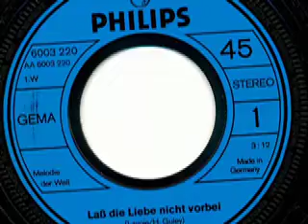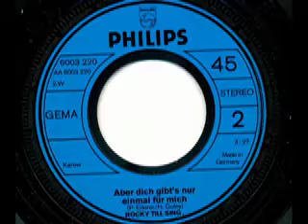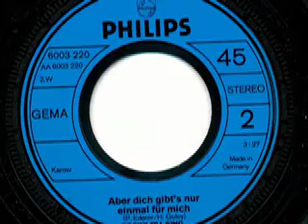Rocky Till Singers - Aber dich gibt's nur einmal für mich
Rocky Till Singers

Seite 1:
Laß die Liebe nicht vorbei (Lavoie - H. Guley) 3:12

Seite 2:
Aber dich gibt's nur einmal für mich (P. Ederer h. Guley) 3:27

1972